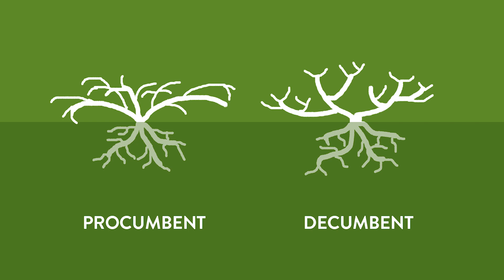Decumbent Growth, All About Aronia, and Baby “Bloomers” | Gardening Simplified Radio Show | Ep. 5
In this episode, learn about decumbent growth and get to know Low Scape Mound aronia, a native flowering shrub that exemplifies the concept. Learn how planting mophead hydrangeas can discourage insects from visiting your home, and growing hydrangeas for shade. We’re always ready to answer your garden questions, so don’t hesitate to reach out!

00:00 - Intro
09:56 - Plants on Trial
19:55 - Questions Answered
29:18 - Branching News

Have a question you want to be answered? Send them our way! We answer listener questions on every episode.